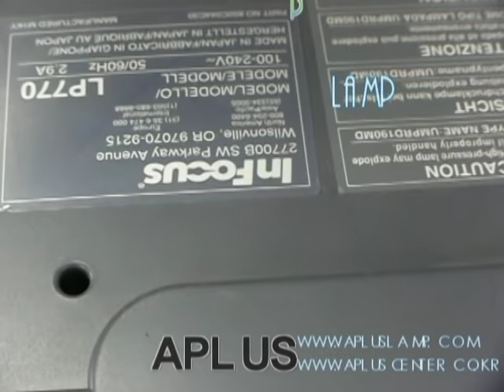How to Replace a Projector Lamp (infocus LP770)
APLUSLAMP.COM presents a quick how-to demonstration on how to properly replace a lamp in your projector.
Changing a Projector Lamp, Quick and Easy

Carefully change this lamp by following the instructions decribed in this movies.

Established in 1998, APLUSLAMP.COM was the first specialist distributor of projector
Lamps anywhere in the world. With distribution partners in many of the smaller territories
APLUSLAMP.COM reaches nearly every corner of the planet and is by far the largest projector lamp
distributor in the world.
We only deal in lamps that are genuine and provide original product performance,
we do not sell copy or branded alternatives that under perform and compromise your
reputation with your customer.

Welcome to APLUSLAMP.COM
Thanks